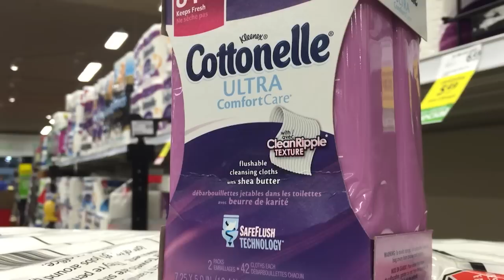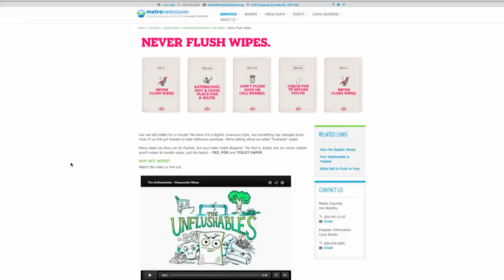Disposable Wipes_Metro Update